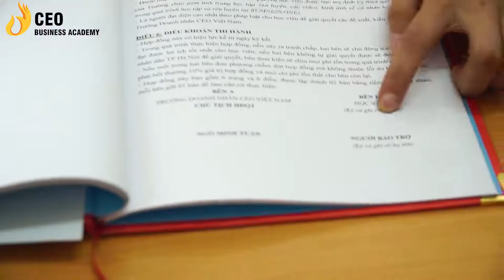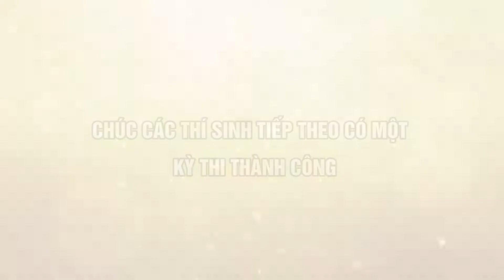Thí Sinh Nói Gì Khi Tham Ra Phỏng Vấn Trường Doanh Nhân | Trường Doanh Nhân CEO Việt Nam